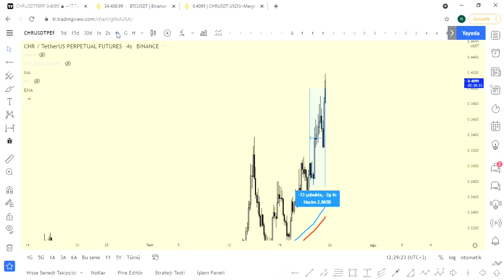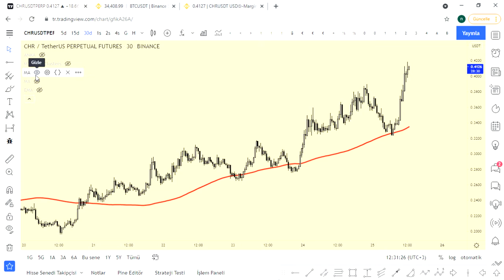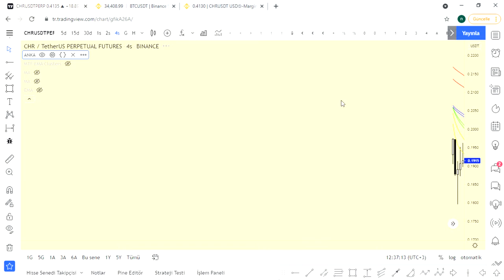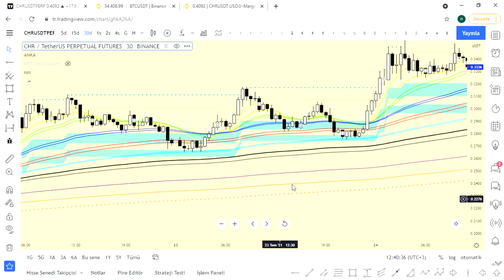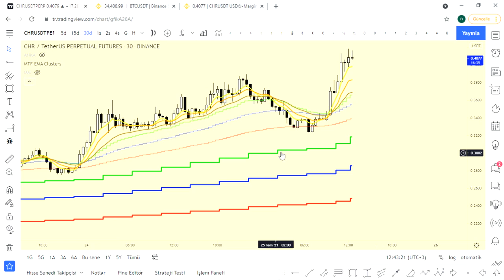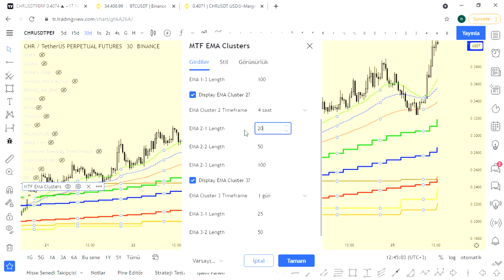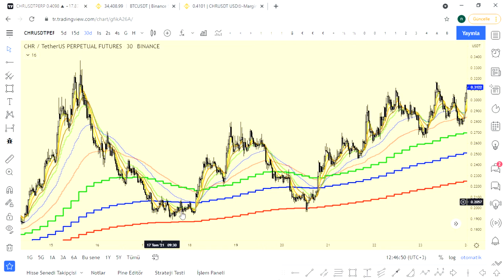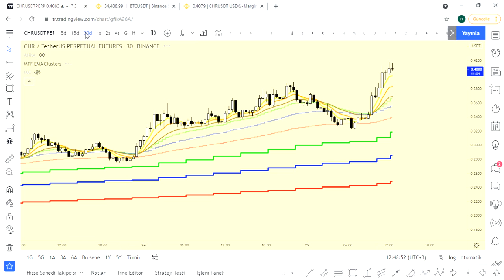EMA RIBON VE MULTI TIME FRAME EMA KULLANIMI